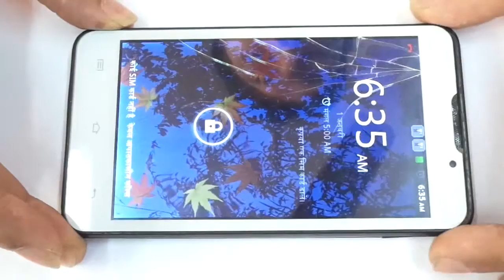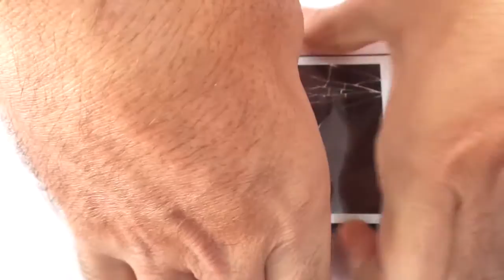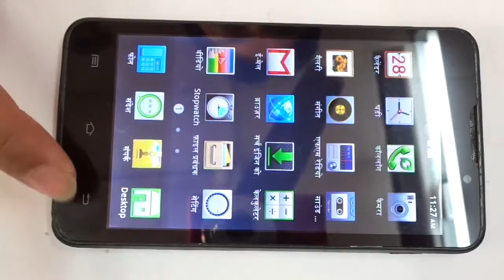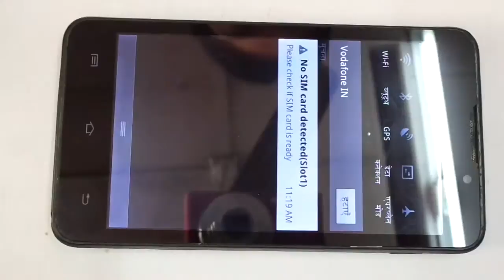Micromax Canvas A-72 Damaged Touch Replacement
Micromax A-72 Damaged Touch Replacement
See the steps to change the touch screen of Micromax Canvas A92 Lite.
1. First take out the back cover and remove the touch connection from the PCB
2. Heat the touch using the hot gun
3. Take out the touch gently and place a new touch
4. Connect the touch stip  to connector
Now the Mobile is ready to use.

टच को निकालते टाइम इस बात का ख़ास धियान रखना चाहिए की डिस्प्ले टूटे नहीं कियुंकी डिस्प्ले निकालते टाइम कभी कभी डिस्प्ले टूट भी जाता है और अपने हाथों को भी संभालना  चाहिए कियुंकी टच का कांच हाथ में भी लग सकता है
टच निकलने के बाद जब हम नयी touchpad डालें तो डालने से पहले १ बार चेक जरूर करें वरना बगैर चेक किये आपने touchpad दाल दिया और टच ने प्रॉपर काम किया नहीं तो आपका touchpad वापस नहीं होगा और आपका पैसा वेस्ट हो  जायेगा  और टच अगर आपने एक बार चिपका दी तो उसको निकलना बोहोत मुश्किल होता है और touchpad टूट भी जाता है अगर आप इन बातों का ख्याल रखेंगे तो आपको कोई परेशानी नहीं आएगी और आप अपने मोबाइल की टोटी हुई touchpad आसानी से बदल  सकते है धन्यवाद
MICROMAX قماش A-72 التي تعمل باللمس استبدال التالف
MICROMAX qamash A-72 alty taemal bialllams astibdal alttalif
Micromax کینوس A-72 خراب ٹچ تبدیلی

Micromax帆布A-72损坏的触摸更换
Micromax fānbù A-72 sǔnhuài de chùmō gēnghuàn

Micromax Canvas A-72 Remplacement de Touch Damaged

Micromax ผ้าใบ-72 เสียหายเปลี่ยนสัมผัส
Micromax p̄ĥābı-72 s̄eīyh̄āy pelī̀yn s̄ạmp̄hạs̄
মাইক্রোম্যাক্স ক্যানভাস একটি 72 ধ্বংসপ্রাপ্ত টাচ প্রতিস্থাপন
Mā'ikrōmyāksa kyānabhāsa ēkaṭi 72 dhbansaprāpta ṭāca pratisthāpana
ಮೈಕ್ರೋಮ್ಯಾಕ್ಸ್ ಕ್ಯಾನ್ವಾಸ್ ಎ -72 ಹಾನಿಗೊಳಗಾದ ಟಚ್ ಬದಲಿ
Maikrōmyāks kyānvās e -72 hānigoḷagāda ṭac badali

மைக்ரோமேக்ஸ் கேன்வாஸ் ஏ 72 சேதமடைந்த டச் மாற்று
Maikrōmēks kēṉvās ē 72 cētamaṭainta ṭac māṟṟu
माइक्रोमैक्स कैनवास A -७२ की टूटी हुई टच पेड कैसे बदलें